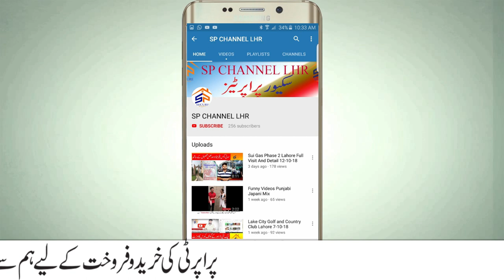Nasheman Iqbal Cooprative Society Lahore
AOA

I am Shahnawaz founder of Secure Properties. Welcome to our SP CHANNEL LHR.

About this Video; Nasheman Iqbal Cooprative Society Lahore
Its right place you are here we are give you best service in buying selling property in Lahore City . We are working in Lahore with the name of Secure Properties. Secure Properties give you better info about different societies where you invest and build homes today we give you information about all societies of Lahore and its better for your residence and investments Give you info about living standard societies you can buy and sell your property though Secure Properties in Lake City Al-Kabir Town AWT Fazaia and on all Raiwind Road societies you can call us freely.

Shahnawaz Mehmood
Founder
Secure Properties
Main Boulevard Lake City Raiwind Road Lahore Punjab Pakistan
Direct and compose By
Shahnawaz Mehmood